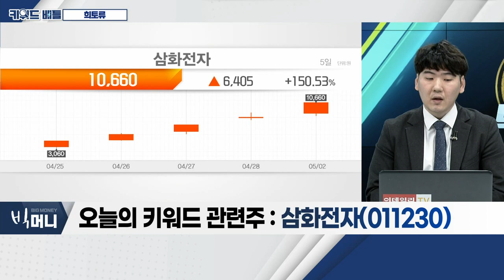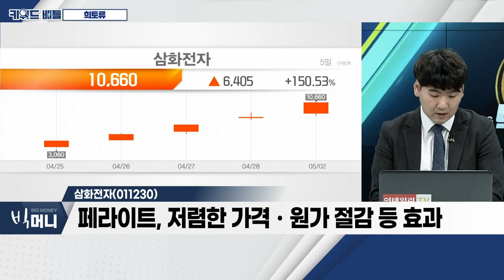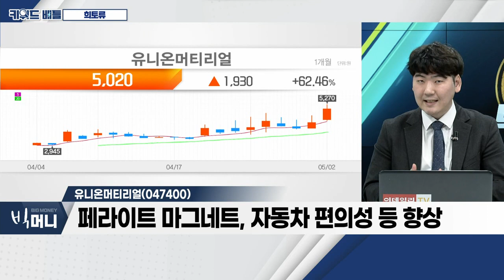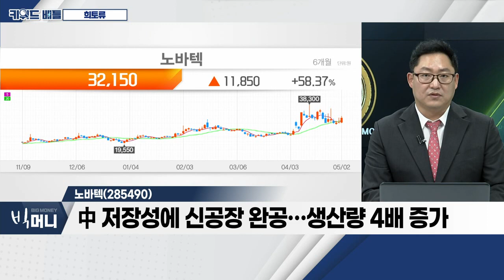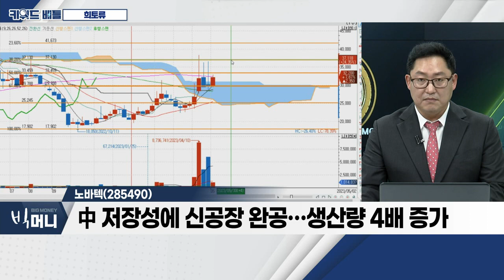삼화전자, 유니온머티리얼, 노바텍... 희토류_키워드 배틀 (20230502)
- 中 희토류 자석 기술, 글로벌 독과점 점유율
- 중국 희토류 수출 금지… 통제 확대 예정
- 정부, '희토류 국제표준·재활용' 방침 추진

삼화전자(011230)
- 尹 대통령, 일론 머스크 테슬라 최고경영자와 접견
- 테슬라, 희토류 대체품 '페라이트' 사용 검토
- 페라이트, 저렴한 가격ㆍ원가 절감 등 효과
- 제조업 전자ㆍ전기부품 사업 영위

- 희토류 대체 소재 '페라이트 마그네트' 생산
- 페라이트 마그네트, 자동차 편의성 등 향상
- 현대차ㆍ기아ㆍGMㆍ포드 등 공급처 확보

노바텍(285490)
- 영구자석 및 관련 응용제품 개발ㆍ생산
- 주요 제품: 차폐(일반)자석, 심재, MPS 등
- 中 저장성에 신공장 완공… 생산량 4배 증가